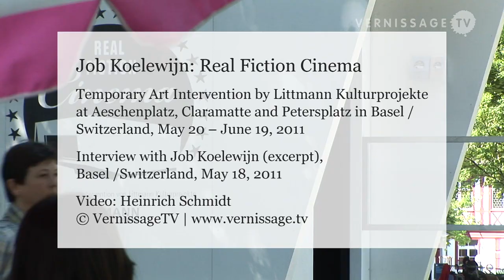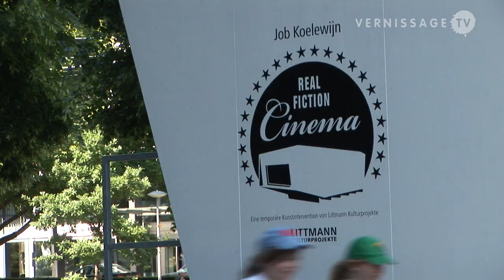Job Koelewijn: Real Fiction Cinema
| Interview with Job Koelewijn on the occasion of his public art project Real Fiction Cinema in Basel, Switzerland, produced by Littmann Kulturprojekte.

Following the presentations in Zürich and Bern, the city of Basel is the new film setting for Job Koelewijn's Real Fiction Cinema. Real Fiction Cinema is a temporary art intervention by Littmann Kulturprojekte. It's a mobile cinema featuring real-life images. It combines a window resembling a cinema screen that shows live views of the scenery outside with well-known soundtracks from the history of film.
In Basel there are three cinemas that have been set up at Aeschenplatz, Claramatte and Petersplatz. Each of the cinemas has 23 seats and is open to the public free of charge until June 19, 2011.
In this video, Job Koelewijn talks about the basic concept of the Real Fiction Cinema and the importance of the soundtrack as essential element of the project. The complete interview with Job Koelewijn is available here:

Job Koelewijn: Real Fiction Cinema in Basel / Littmann Kulturprojekte. Basel / Switzerland, May 22, 2011.